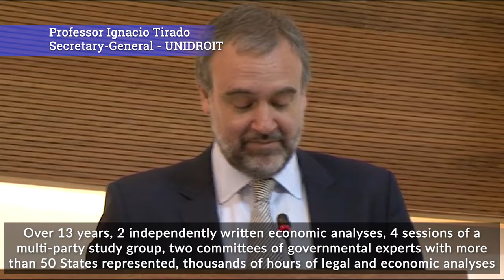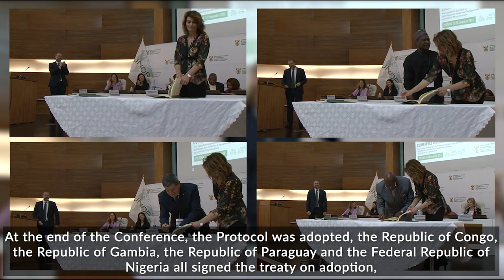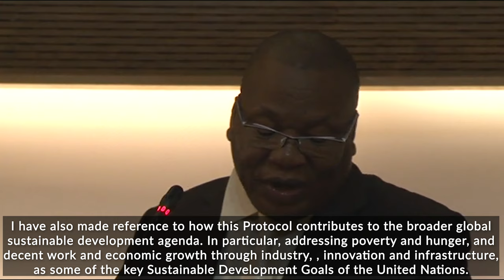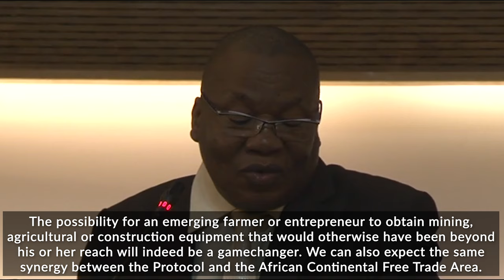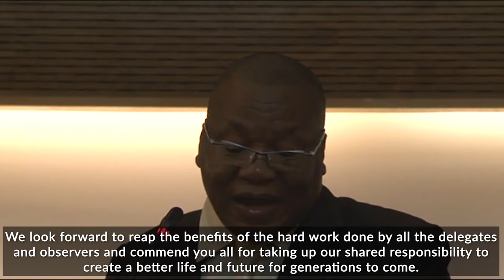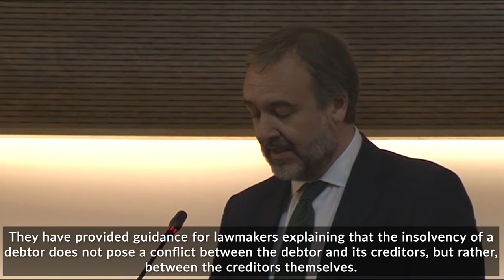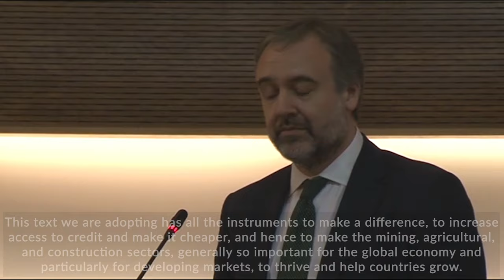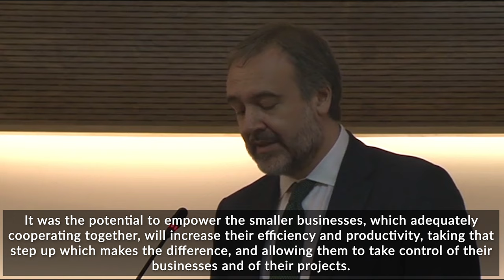MAC Protocol Diplomatic Conference - A short summary of the Conference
Between 11 to 22 November 2019, over 150 delegates from 43 States, 1 regional economic integration organisation, 3 intergovernmental organisations, 4 international non-governmental organisations, and 1 technical adviser came to Pretoria to take part in the Diplomatic Conference for the adoption of the fourth Protocol to the Convention on International Interests in Mobile Equipment on Matters specific to Mining, Agricultural and Construction Equipment (the “MAC Protocol”).

This video summarises the Diplomatic Conference and highlights the economic benefits which the MAC Protocol holds for the mining, agricultural, and construction sectors.